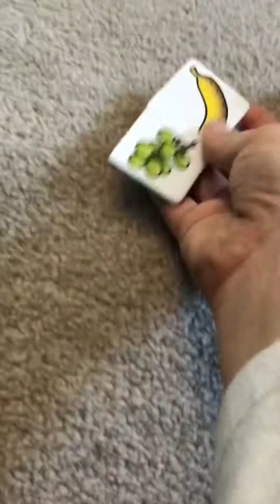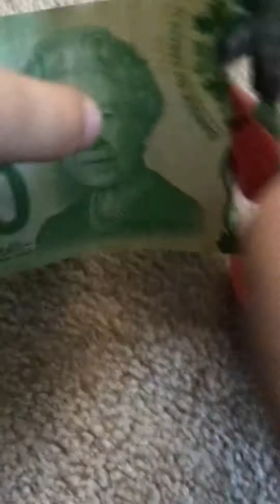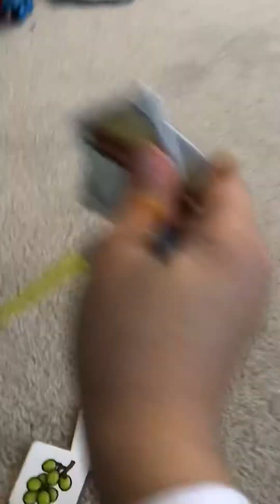Thomas and friends episode 2 - Thomas’s eating problem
Thomas wants to eat yougurt and unhealthy. Skallowey teaches Thomas a lesson on eating healthy. In the end Thomas eats bananas and grapes.